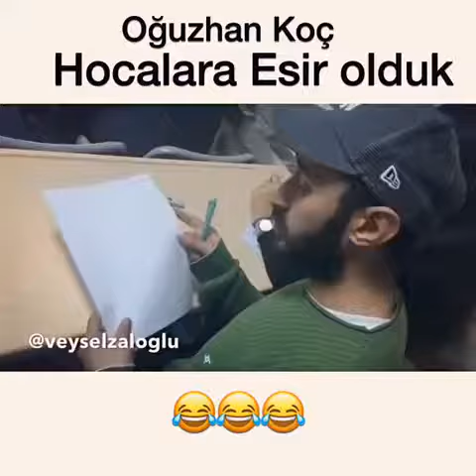Oğuzhan Koç - Hocalara Esir Olduk (Seslendirme: Veysel Zaloğlu)